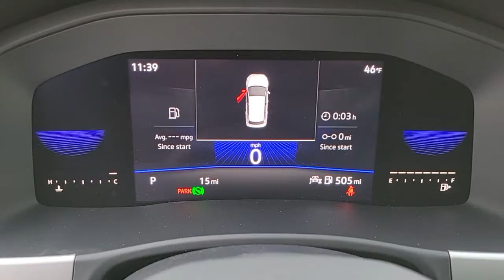2022 Volkswagen Atlas Cross Sport Las Vegas, Henderson, North Las Vegas, Boulder City, Mesquite, NV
Pyrite Silver Metallic New 2022 Volkswagen Atlas Cross Sport available in Las Vegas, Nevada at Findlay North Volkswagen. Servicing the Henderson, North Las Vegas, Boulder City, Mesquite, NV area.
2022 Volkswagen Atlas Cross Sport 2.0T SE - Stock#: N205700 - VIN#: 1V2DC2CA3NC205700

Recent Arrival! PYRITE SILVER 2022 Volkswagen Atlas Cross Sport 2.0T SE FWD 8-Speed Automatic with Tiptronic 2.0L TSIbrbrbrPrices include all applicable incentive and are not compatible with subvented rates through VCI. Prices are plus tax, title, fees and accessories (if any) already added to the vehicle.